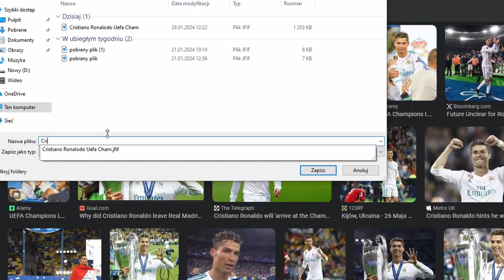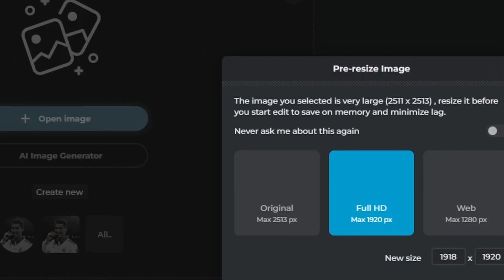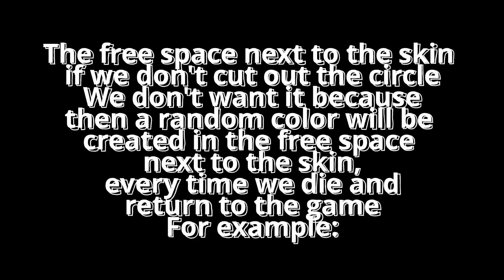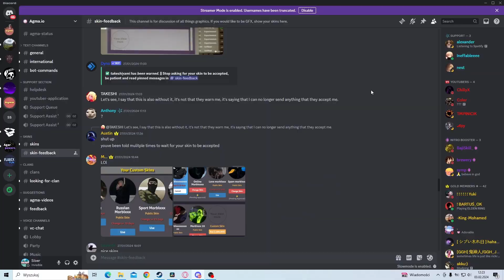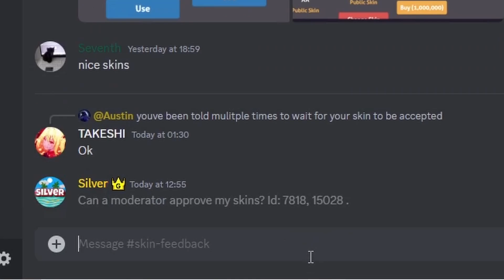HOW TO MAKE YOUR OWN SKIN IN AGMA.IO IN 2024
HOW TO MAKE YOUR OWN SKIN IN AGMA.IO?